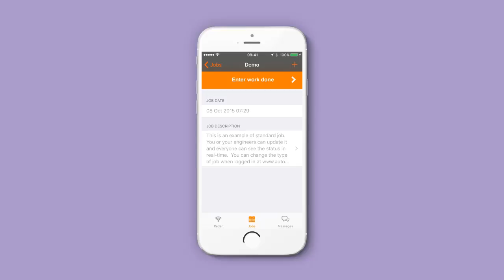Get Siri to write the work done for you on Okappy's Portal+ B2B Workforce Management Platform!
Okappy's Portal+ is a B2B workforce management platform which connects you to your customers, employees and subcontractors. Think facebook or LinkedIn when it comes to connecting and communicating with your contacts, think Uber or deliveroo when you allocate a job (the equivalent of placing an order) and think of your workforce management software when it comes to viewing and updating the status of your work.

The beauty of Okappy is that you manage every job, every step of the way whether the work is done by your employees or subcontractors. You have complete control. Okappy's Portal+ brings you the best of three worlds all in one on your PC and/or on your smartphone. It is easy to use and it will save your workforce hundreds of hours a month.

You can create and receive jobs, allocate them to your employees and contractors and view the jobs’ status in real time. Once the job is complete, you can raise your invoice at the click of a button. No more unnecessary phone calls to employees or engineers, no more duplication and no more late, missed or disputed invoices.

This quick video clip shows how you can get Siri to write the work done for you. No more keying in the details yourself!